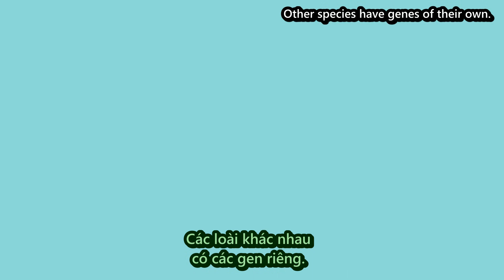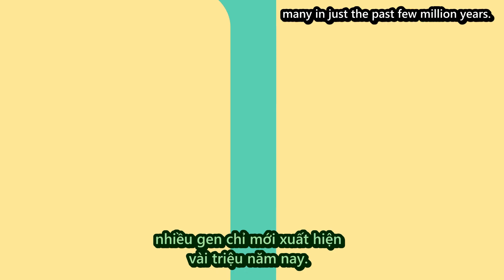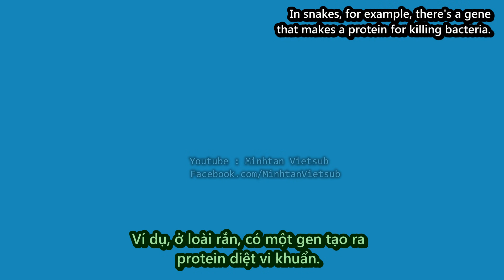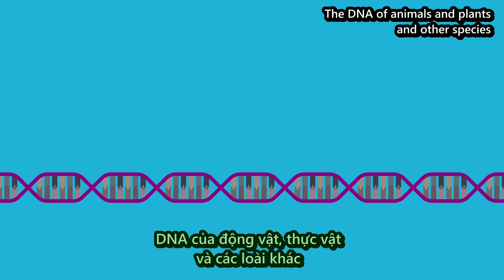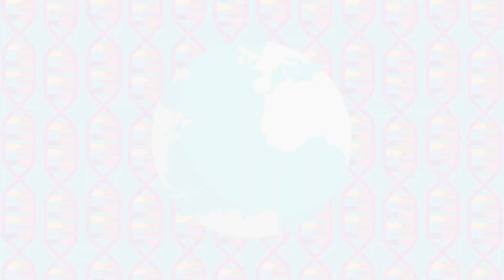[TED Ed - Vietsub] Các bộ gen đến từ đâu - Carl Zimmer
Khi sự sống xuất hiện trên Trái đất khoảng 4 tỷ năm trước, những vi sinh vật đầu tiên đã có một bộ gen giúp chúng duy trì sự sống. Đến thời đại của con người và những sinh vật to lớn khác, lại có thêm rất nhiều gen hơn. Những gen mới này xuất hiện từ đâu? Carl Zimmer đào sâu tìm hiểu sự đột biến và quá trình nhân bản gen.
Bài giảng của Carl Zimmer, minh hoạ bởi TOGETHER